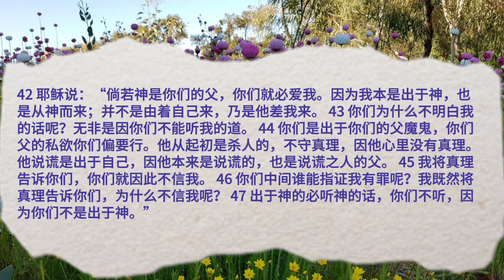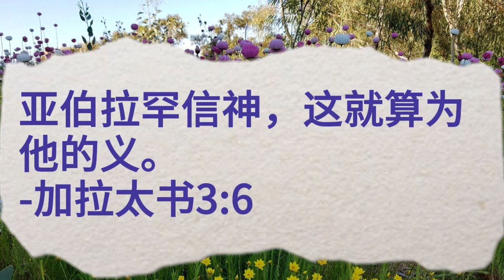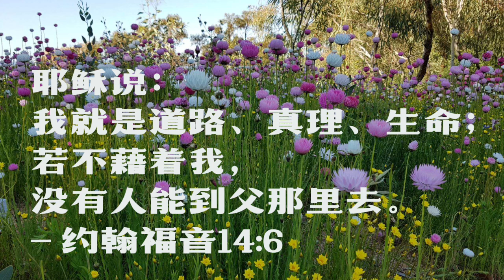约翰福音第八章 - 真理和谎言